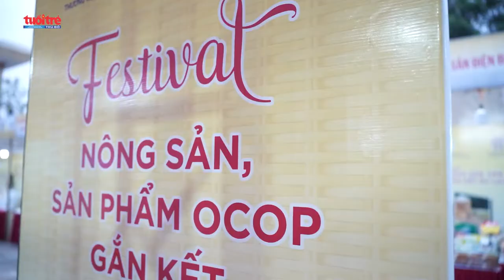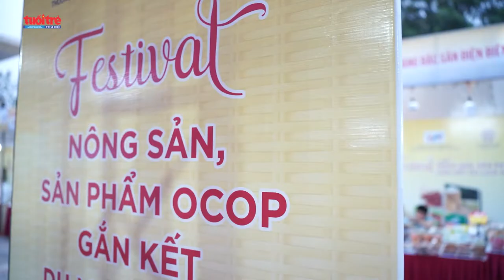Hà Nội: "Sân chơi" giúp nông sản, sản phẩm OCOP gắn kết du lịch | Tuổi trẻ Thủ đô Online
Nhằm quảng bá sâu rộng thương hiệu, sản phẩm, mô hình nông nghiệp gắn kết du lịch sinh thái đến khách tham quan và người tiêu dùng Thủ đô, Trung tâm Xúc tiến Đầu tư, Thương mại, Du lịch thành phố Hà Nội (HPA) phối hợp với UBND huyện Mỹ Đức đã tổ chức chương trình Festival Nông sản, sản phẩm OCOP gắn kết du lịch Hà Nội năm 2022.